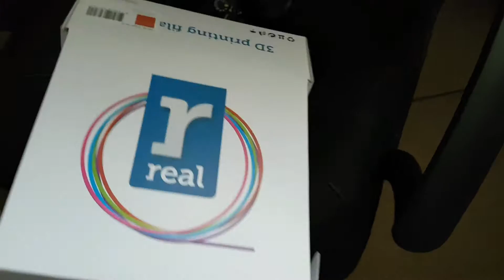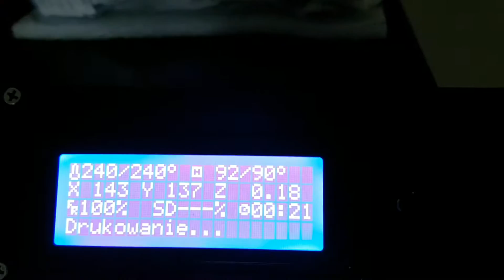Anet A8 , R real PETG semi-transparent red filament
Hi,
There is a link, but its ORANGE one, red is Out of Stock

Honestly quality of this filament is amazing!

my Anet A8 upgrades SHOPPING LIST ;)   :

I ordered printer here, fast shipping, newest version of printer electronic

Vertex Buildtak plate I ordered it here on Amazon

PRINTED MODS LIST :

Motor Mount for Bowden (I PRINTED MIRRORED VERSION AND DRILL 2 MOUNTING HOLES), I remix this later
Hot Bed Y Axis Cable Chain v2 (im not really happy with that design...)
Raspberry Pi Cam Holder (need to file it down alot for v2.1 cam, not really PnP )
E3D Mount with blower and Z induction mount (I used adapter I designed for 3DTouch sensor )